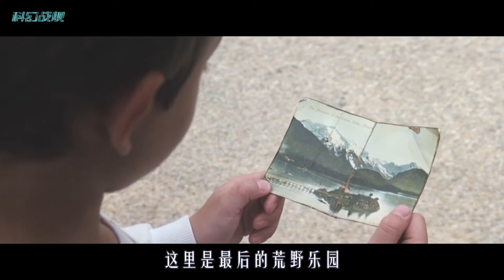他是越狱的囚犯，却牺牲自己的生命，治愈别人的童年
《完美的世界》一部另类的公路片
一个孩子和一位不是父亲的父亲的故事
克林特·伊斯特伍德 导演
凯文·科斯特纳 主演